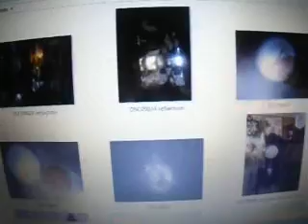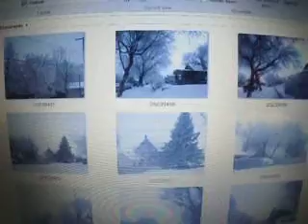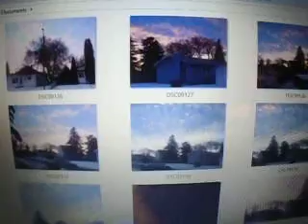MOV00129 sunsets and sunrise s sask 2020 and 2021